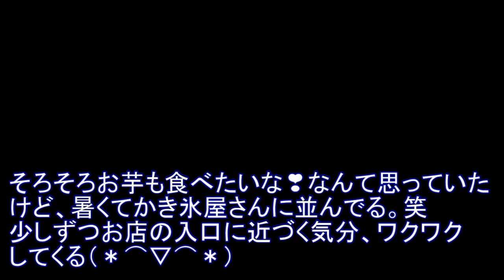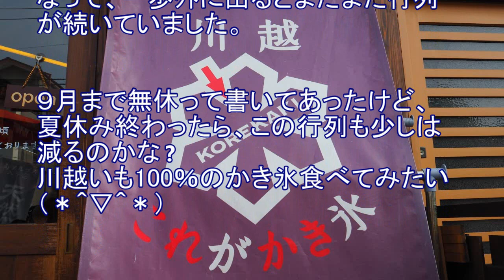川越で大盛況のかき氷【これがかき氷】河越抹茶みるくと白あずきが旨い！行列のできる店！埼玉・川越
Korega Kakigori
Saitama prefecture Kawagoe city Yatsugatake's natural ice and material shaving ice stuck to the material.
A popular store where queues are available.